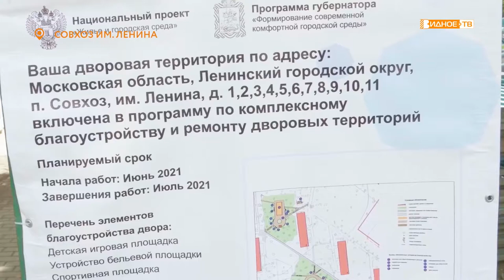КОМПЛЕКСНОЕ БЛАГОУСТРОЙСТВО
В поселке Совхоза имени Ленина началось комплексное благоустройство территории. Скоро между домами 3 и 11 появятся новая спортивная площадка и несколько зон отдыха для детей и взрослых. Когда работы будут закончены и не выбиваются ли рабочие из графика, выясняли представители администрации муниципалитета и депутатского корпуса.